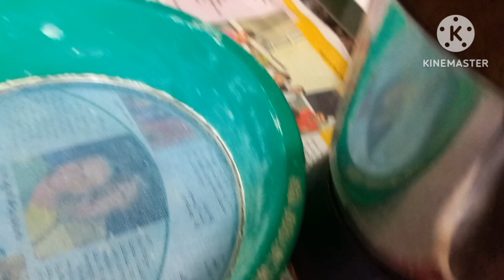మినుప సున్నుండలు బాదం పప్పుతో ఇలా చేస్తే రుచితో పాటు ఒంటికి చాలా బలం...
మినుప సున్నుండలు బాధంపప్పుతో ఇలా చేస్తే రుచితో పాటు ఒంటికి చాలా బలం